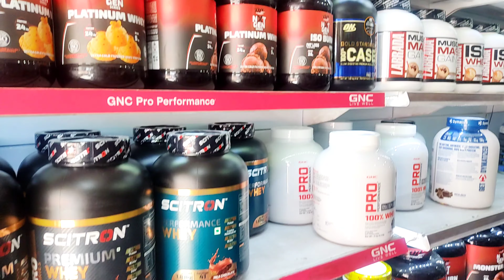Cheapest Supplement Market Jaipur | My Protein, Hunk Protein | @Sahil Khan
Hay Everyone, We Are Back Aagain With Another Video, In This Video We Want To "ADITYA SPORTS & NUTRITION JAIPUR" All India Delevery Available

At Cheapest Price in Wholesale & Retail.
In This Palace You Will Get All Kinds Of

At Reasonable Price.

Aditya Sports & Nutrition
Owner - Mr. Ashwani Khandelwal
Address - A-15, Ganpati Plaza, MI Road Near Gulab Ji Chai Wale Jaipur Rajasthan - 302020

This Video Is Only For The Purpose Of Education. We Are Just Providing Market Information. Auvlog Is Not Promoting Or Defaming Any Brand In Any Way. We Are Not Responsible For Any Profit Or Loss On Any Way. Please Check Before Buying Goods And Make Sure For Your Decision.

So,
     I Hope You Guys Like This Video. If Yes Then Please.